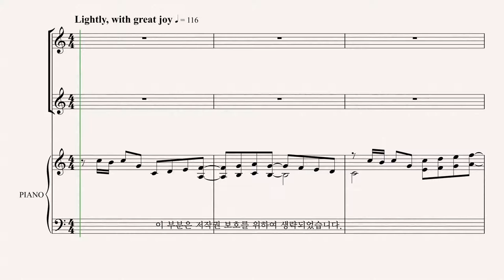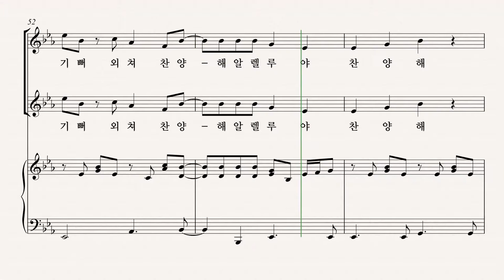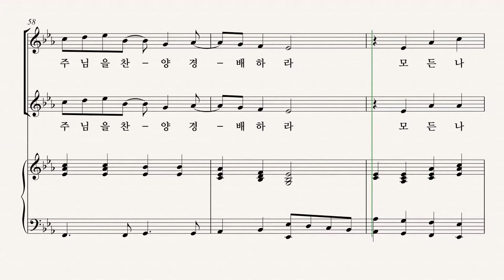[성탄절 칸타타 '약속의 빛'] Joseph M. Martin '04.기뻐해, 빛의 자녀' PART 1 파트 듣기